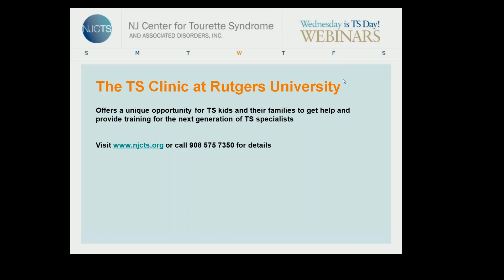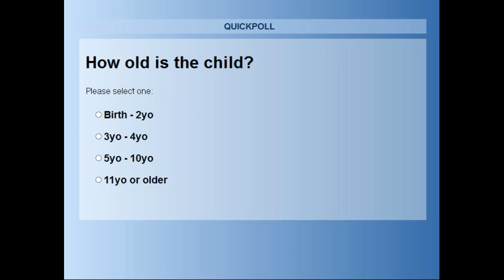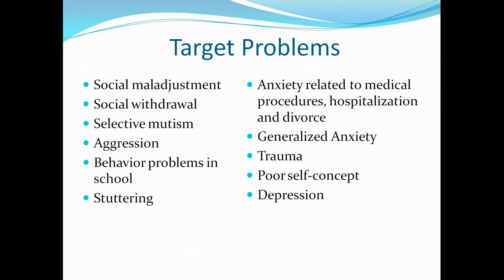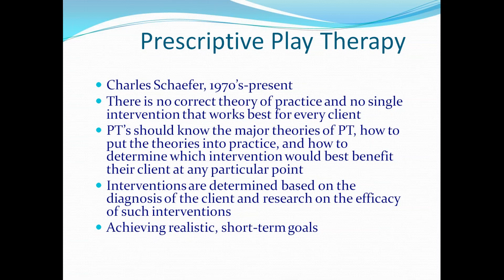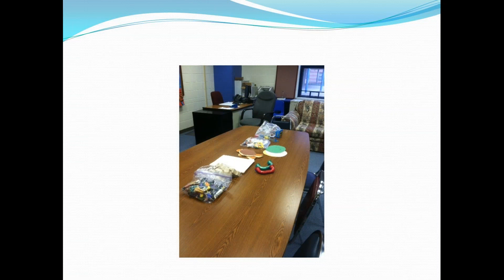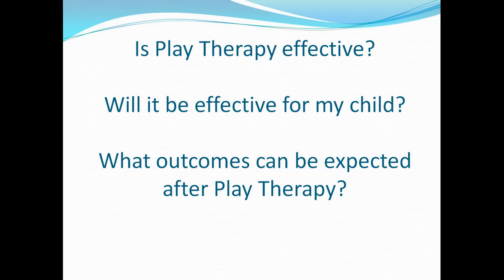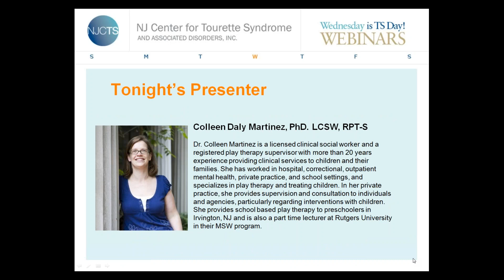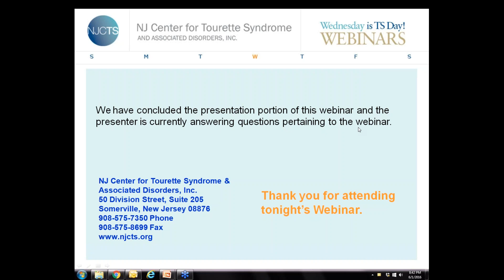Wednesday Webinar: Play Therapy What is it and how can it help my child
Presented 6/1/2016
Presenter: Colleen Daly Martinez, PhD, LCSW, RPT-S

In this webinar, Dr. Martinez discussed the differences between traditional talk psychotherapy and play therapy. She reviewed some of the history and theories of play therapy, and discussed how and when play therapy might be beneficial to children, adolescents, and even adults. Dr. Martinez discussed credentials that play therapists might hold, as well as how someone might locate play therapists if they were interested in doing so.